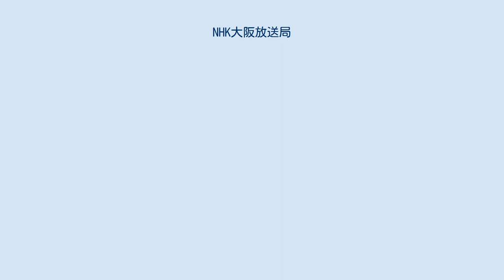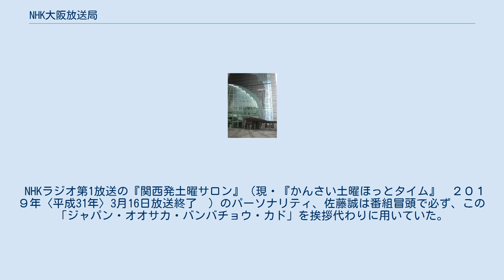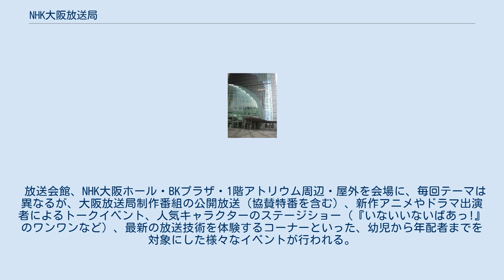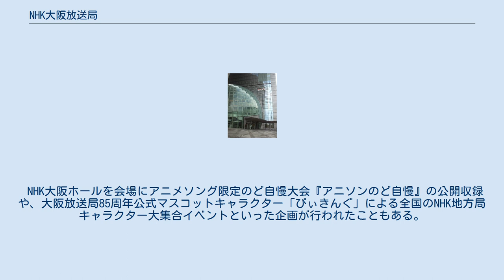NHK大阪放送局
日本放送協会 」 日本放送協会放送局の一覧 」 NHK大阪放送局 NHK大阪放送局（エヌエイチケイおおさかほうそうきょく）は、大阪府大阪市中央区にある日本放送協会（NHK）の放送局である。
現在の正式名称はNHK大阪拠点放送局であるが、従来の"拠点"を省いた名称も広く使用されている。
 近畿地方2府4県におけるNHKの拠点局。
歴史的経緯やその規模から第二のNHK放送センターと考えてもよいが、NHKはあくまでも全国単一組織であるため、大阪放送局を指して準キー局と呼ぶことはない。
 大阪府、京都府、兵庫県、滋賀県、奈良県、和歌山県の近畿地方共通の番組（「管中番組」）や、大阪局ローカルの番組、そして看板番組「連続テレビ小説」をほぼ半年毎に制作するなど全国向け番組も多く制作している。
西日本のお笑い芸人のステータスの1つとも言えるNHK上方漫才コンテスト（毎年3月第2金曜日に生放送）の主催も行っている。
 2001年（平成13年）11月、旧大阪放送会館の上町筋を挟んだ旧大阪市中央体育館跡地に新たな「大阪放送会館」（スタジオ、NHK大阪ホール、大阪歴史博物館を併設）がオープン。
コールサインのJOBKから「BK」と呼ばれることもあり、自局でも「BK」の呼称を使う（後述のBKプラザ等）。
 総合テレビの番組編成は、他地域の各放送局に比べ関西ローカル（自主編成）への差し替えが全時間帯において、極端に多いことが特徴である。
 直下型地震による被災や放送設備のトラブルやテロ・有事など、何らかの事情でのNHK放送センター（東京・渋谷）が機能不全に陥った場合、大阪放送局でテレビ・ラジオの全チャンネルを代替送出できるようになっており、屋上には衛星への送出設備が設置されている。
なお試験電波を除き、これが使用されたことはない。
さらに万一の場合に東京・渋谷のNHK放送センターの役割を大阪で代行できるようにするため、番組運行系・制作系システムをはじめお天気カメラ・安否情報・テレビの同時サイマル配信（NHKプラス）・IPサイマルラジオサービス2者（NHKネットラジオ らじる★らじる及びradiko）等の各種システムのバックアップが設置されており、日頃から訓練に努めるなど公共放送を担うNHKとしてのバックアップ体制が取られている。
その一環として、2020年10月からは前大阪放送局長で現・NHK理事でもある角英夫を理事職兼任の上で大阪放送局長に復帰させ、大阪に駐在させることを発表した。
 NHK総合のリモコンキーID リモコンキーIDを在阪広域民放4局はすべてアナログ放送のチャンネルを引き継ぐ。
これに対しNHKは、他の関西圏内の放送局も含め、総合・Eテレともに引き継がない。
五大都市圏のNHK拠点局で唯一NHK総合はアナログと異なる番号になった。
 大阪府域局だが、兵庫県の阪神平野と大阪湾沿岸、京都府の山城盆地一円、奈良県の奈良盆地全域、滋賀県大津市藤尾台、和歌山県和歌山市大川、三重県伊賀地方等でも受信可能である。
 大阪府外で視聴の場合は3桁表示は011-1または011-2と表示され、リモコン番号1chは地元のNHK総合（三重県は東海テレビ放送）となるため、 例えばCATVのベイコミュニケーションズ（兵庫県に属す尼崎市、伊丹市、西宮市等）では9chに設定される。
 2011年7月24日停波時点 総合テレビのチャンネル番号について 開局当初のNHK大阪総合（毎日放送がAM単営ラジオ局の新日本放送時代）は、4chで送信されていた。
 チャンネル番号が変更されたきっかけは、毎日放送と讀賣テレビ放送の周波数割り当てに対して正力松太郎がNHK大阪総合を4chから2chへ変更し讀賣テレビ放送を日本テレビと同じ4chにするよう提案したからであった。
 近畿2府4県内の新聞テレビ欄やテレビ雑誌でもNHK総合は「2」 と表記されていた。
近畿1府4県内のあるケーブルテレビ局では大阪総合の再送信廃止を機に地元のNHK総合を2chに変更したケースもある。
 大阪府外の近畿1府4県で大阪局を受信できない場合（Eテレと民放を中継局から受信する区域）、 地元のNHK総合は大概リモコンを「2」に設定されていた。
 例えば兵庫県の場合、神戸市北区西部・三田市・丹波・播州（神戸市垂水区、西区を含む）・但馬ではNHK神戸総合のリモコンを「2」としていた。
 第2放送は国内の中波送信所では、札幌・秋田・...